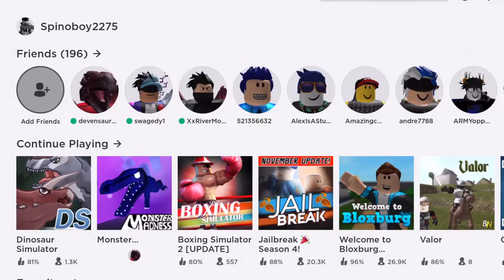How to make profit in Dinosaur Simulator for beginners! *Value List Outdated*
This video was made since Black Friday is coming up soon! It’ll help this channel A LOT. Thanks!